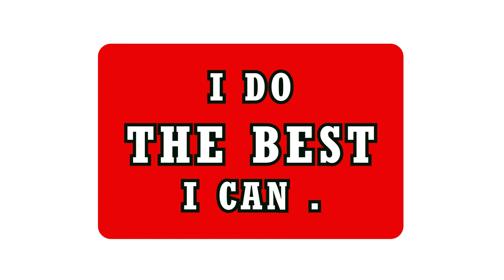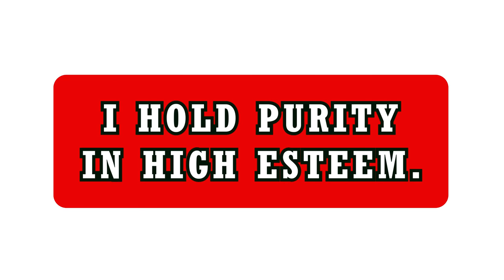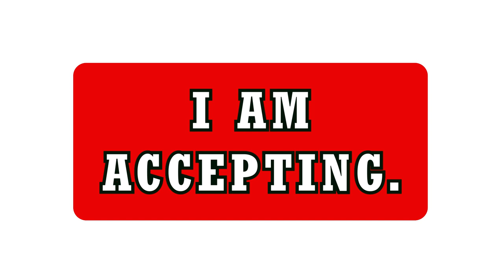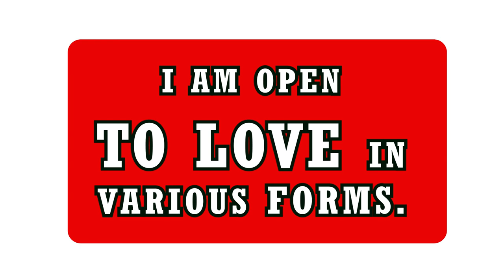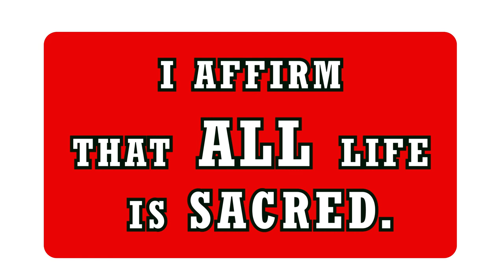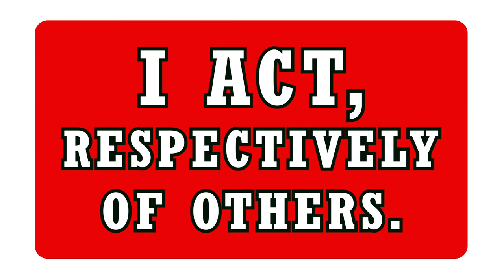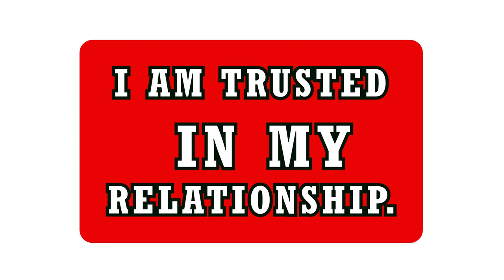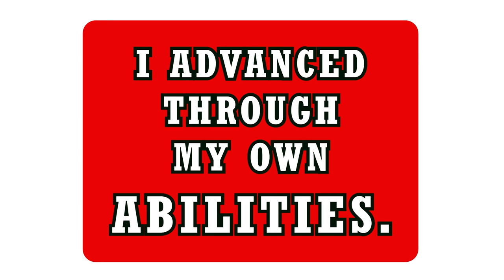reprogram your MIND with POSITIVE AFFIRMATIONS while you SLEEP! with Billy Carson [ 8 HOURS ]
Listen for 21 days in a row and enjoy POSITIVE life.  These Affirmations are best while you SLEEP! or during a long drive. Your subconscious mind programming with 42 ideals of MAAT [ 8 HOURS ]

‎@Billy Carson 4biddenknowledge

serving Allah Father God Universe one day at a time, one person at a time.  Love 4 All Hate 4 None is my life path and mission.  How can we all learn to be love and compation and teach at the same time?

Photography & Cinematic Video by Ahmed Mustefa Ahad